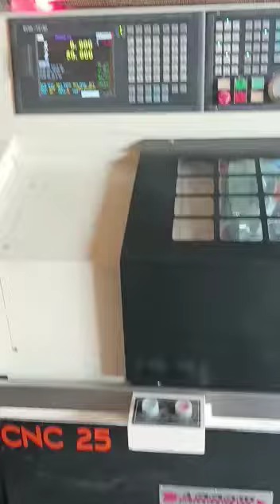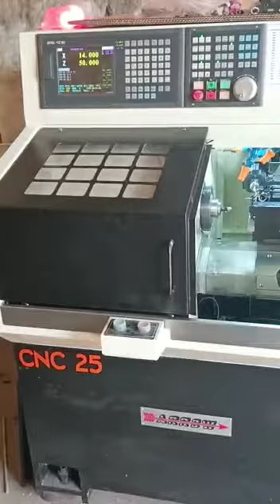cnc auto bar feeder side live tool-2,linear toolings -Arrow single spindle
Video from jayaramgopal6135